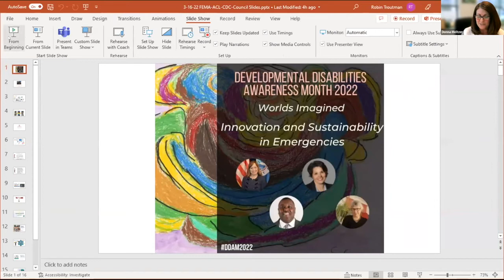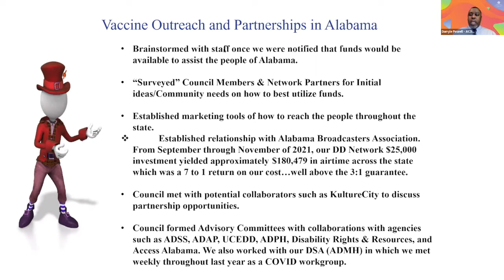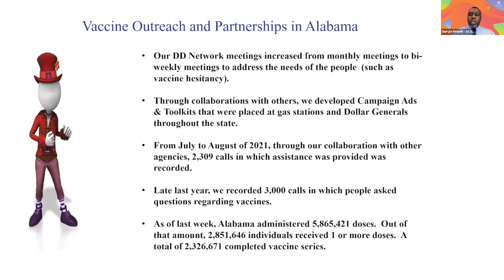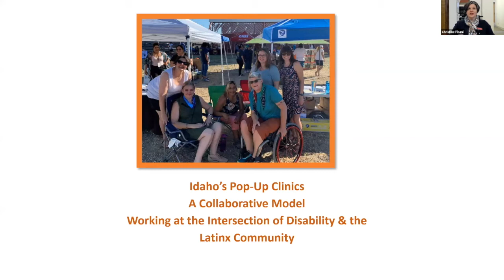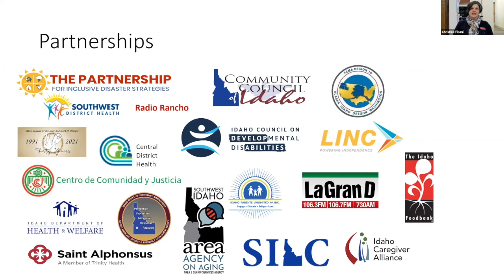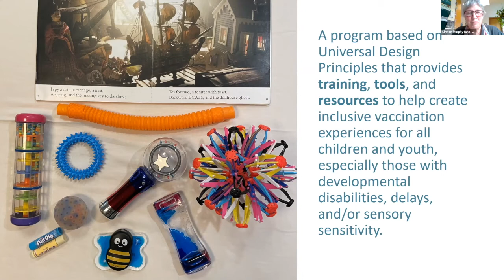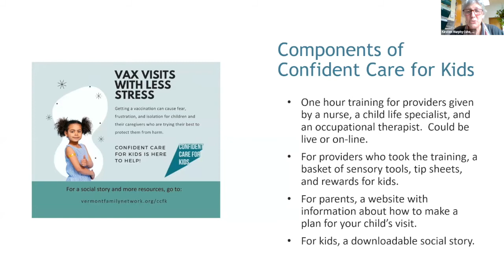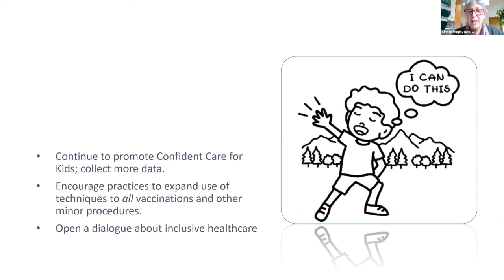Developmental Disabilities Awareness Month: Innovation and Sustainability in Emergencies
Join NACDD and FEMA for a presentation by State DD Councils on how they innovated equitable solutions through partnerships with FEMA, ACL, and the CDC during the COVID-19 emergency. Presenters will discuss creative ways they addressed health equity and impacted lives.

Presenters:
Linda Mastandrea, Director, Office of Disability Integration and Coordination

Christine Pisani, Executive Director, Idaho DD Council
Darryle Powell, Executive Director, Alabama DD Council
Kirsten Murphy, Executive Director, Vermont DD Council